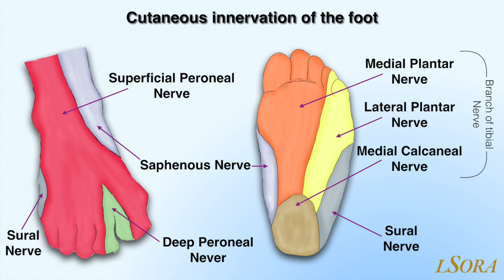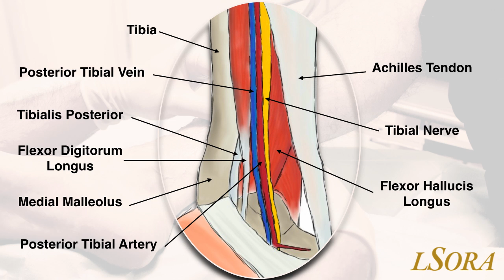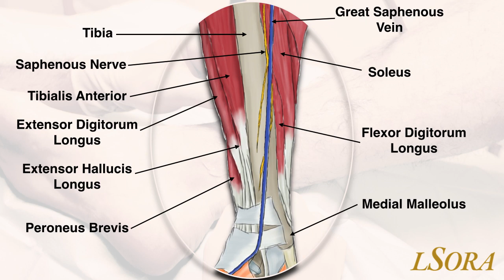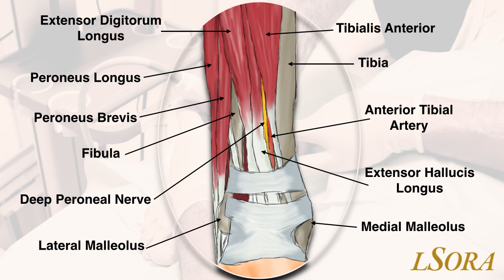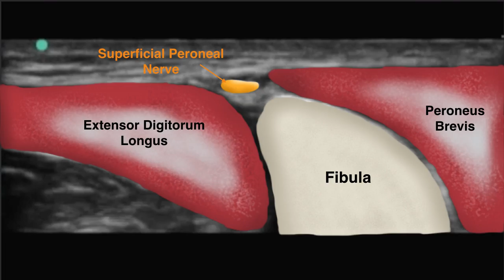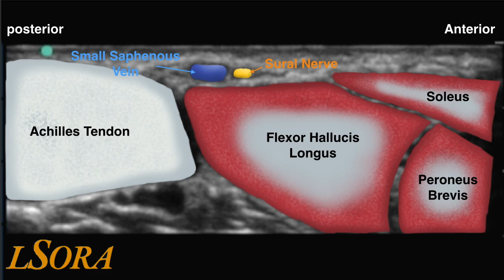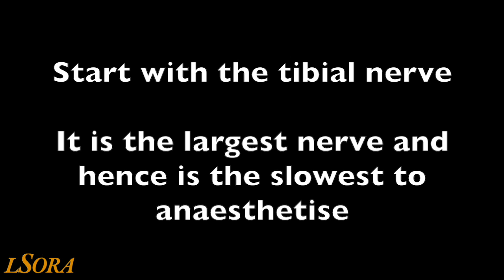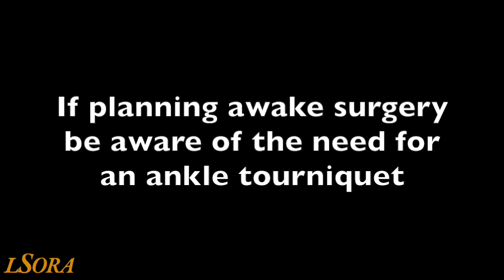LSORA: Ankle block tutorial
Regional anaesthesia ankle block tutorial covering anatomy, sonoanatomy, needle approach and practical tips. From the team at LSORA